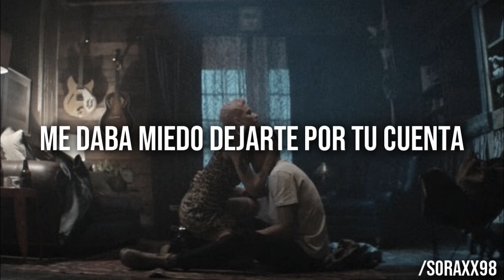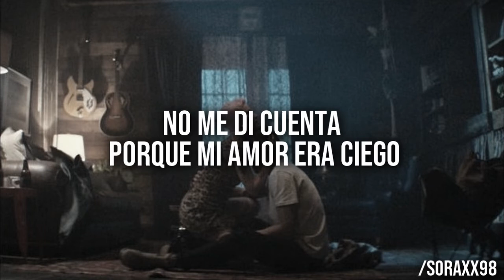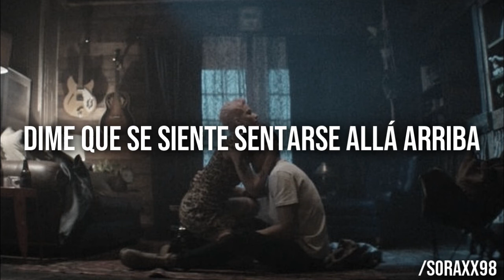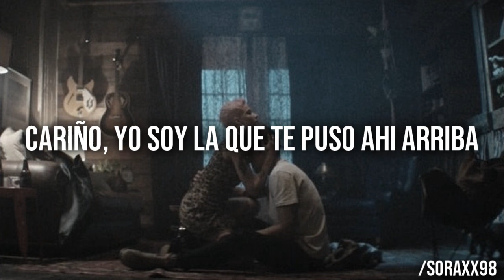Without Me | Halsey | Traduccion Español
Without Me de Halsey traducida al español

Suscribanse para mas traducciones, pueden sugerirme ideas, consejos, lo que sea...Si quieren que traduzca alguna cancion en especial, pueden pedirmela en los comentarios o en mi pagina de facebook donde subo las cosas que no puedo subir en Youtube o que no se pueden ver en dispositivos moviles por el tema del copyright
Tengo otra cuenta de Twitter porque me bloquearon la anterior, por si quieren seguirme